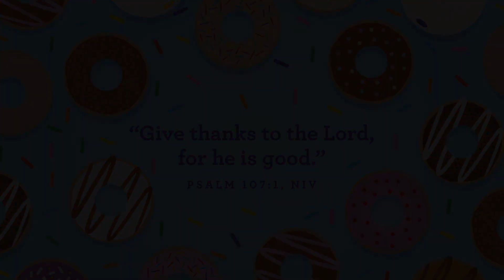"Donut Time" Kidstown at Home (Pre-K) November 20, 2022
It is the third week of our November Kidstown at Home videos for our Pre-K kids. We are learning about "Donut time", come hear a story from Ollie and his friends!